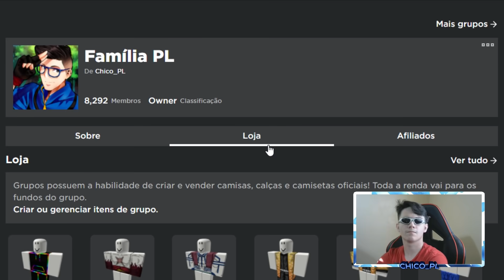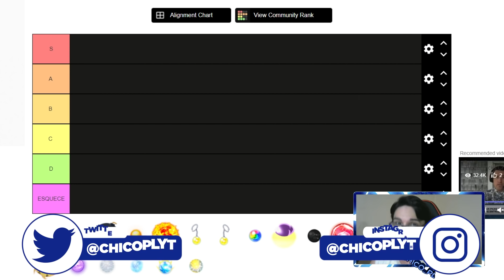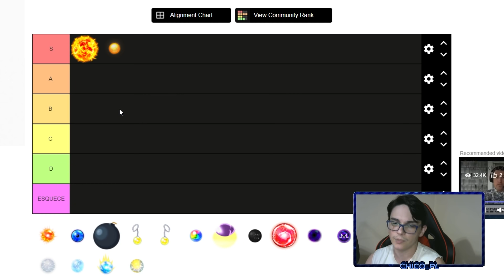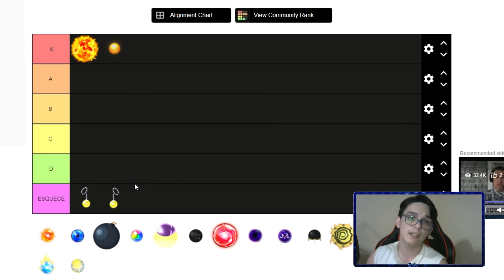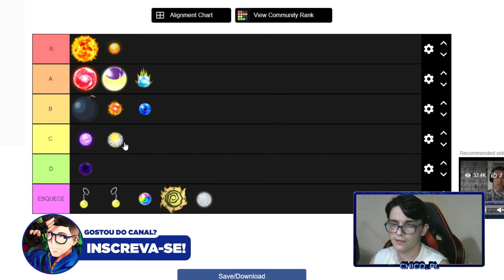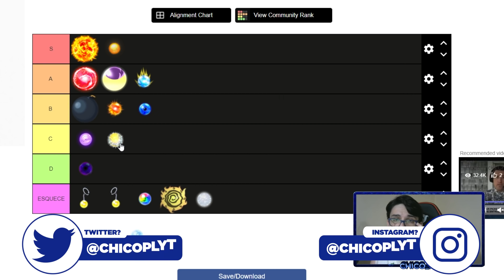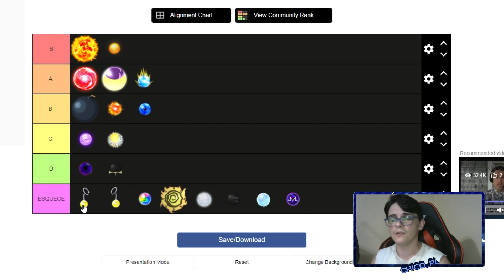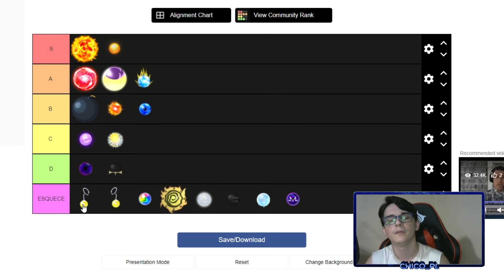ESSAS SÃO AS MELHORES ORBS DEPOIS DA ATUALIZAÇÃO DO ALL STAR TOWER DEFENSE !!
Hoje eu mostro as melhores orbs depois da atualização do all star tower defense !!

📸Instagram;  @chicoplyt